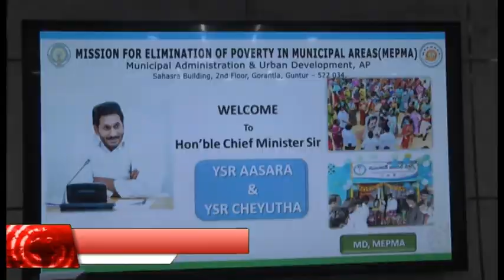CITY NEWS TELUGU 07-10-2020